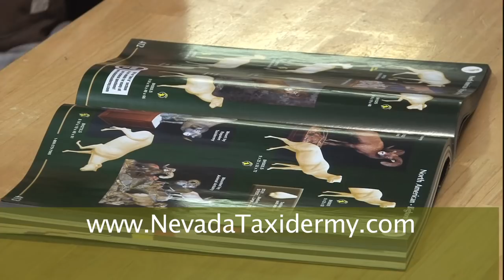Nevada Taxidermy segment.mp4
Wayne Comstock Nevada Taxidermy demo